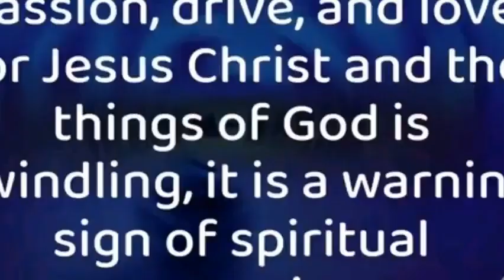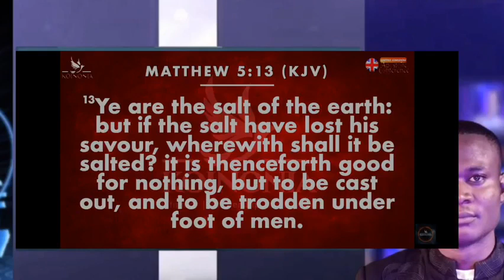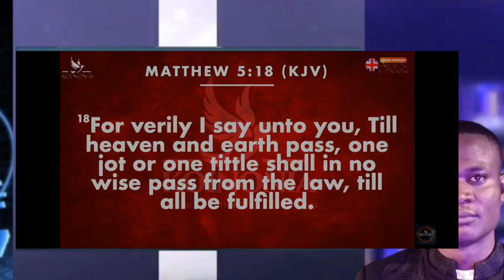See Why Apostle Joshua Selman Pulled So Much Crowd In UK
Join us in this powerful YouTube video as we witness the Apostolic Invasion of the highly anointed Apostle Joshua Selman in London. Apostle Joshua Selman, founder of Koinonia Global, brings a fresh wind of revival fire as he ministers in the city of London.

This is a rare opportunity to experience the powerful teachings and demonstrations of the Spirit that Apostle Joshua Selman is known for. He will be sharing deep insights and revelations from the Word of God that will ignite a fresh hunger for God and bring about a deep transformation in the lives of those who attend.

The event promises to be a life-changing encounter with God as Apostle Joshua Selman leads us in powerful worship, prophetic declarations, and anointed teachings. Don't miss out on this opportunity to encounter the fire of revival that will transform your life forever.